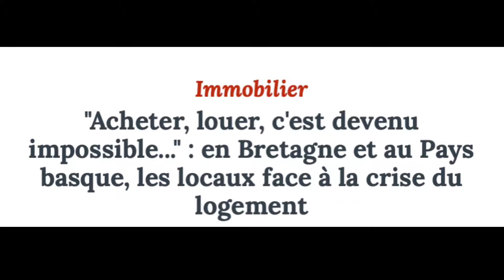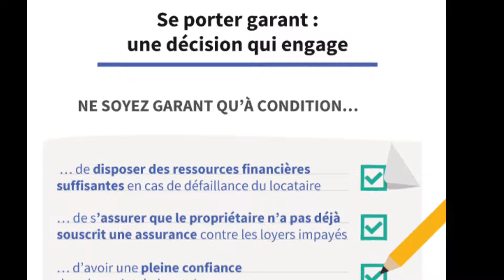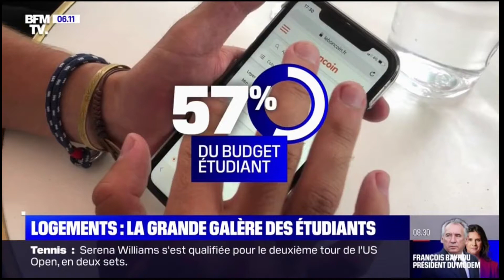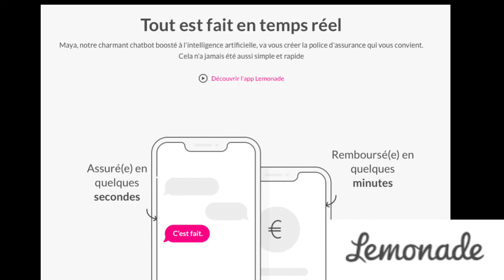CRISE du LOGEMENT : TROUVER un toit & Réduire son budget 🏠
🕵️‍♀️Trouver un logement étudiant et résoudre le pb de garant + avoir des aides
🕵️‍♀️Location sans garant ? Loca- Pass, GLI, Visale, Caution Locative Etudiante

Voici une vidéo pour vous aider à trouver un logement plus facilement et moins cher. Je vous indique aussi comment réduire le budget dédié au logement avec des solutions attractives en assurance habitation.

Chapitre
00:00 Introduction
01:00 Logement, marché à flux tendu
01:24 Comment avoir un bon dossier et sortir du lot ?
02:26 Nouvelles tendances pour se loger (enchères, coliving, achat …)
05:19 Réduire son Budget Logement

1) Faisons le point sur la situation qui est devenue invivable pour les Français. Dans certains endroits il est devenu impossible de trouver un appartement ou une maison. Et même parfois de faire construire. Une offre de location génère parfois dans la semaine plus de 200 candidatures.
2) Il devient donc primordial de sortir du lot avec un bon dossier : salaire cohérent avec le loyer, garant, caution, … relations avec les agences, les propriétaires, se faire un réseau…. Etre dans les premiers à répondre.
3) Les nouvelles tendances du moment pour trouver un appartement à Paris, Bordeaux, en Bretagne, au Pays Basque …
- Les enchères pour la location : avec qui, où, comment ça marche ?
- Acheter ou Louer : même aujourd’hui avec la remontée des taux, il reste plus intéressant d’acheter plutôt que de louer.
- Le coliving. Différent de la colocation, cette tendance va de pair avec le coworking. Je vous explique comment ça marche.
4) Réduire son budget logement. Aujourd’hui il représente plus de 57% d’un budget global. C’est trop. Voici des pistes pour le réduire et comment trouver une assurance habitation moins chère. La parte de l’assurance habitation est parfois importante. Alors qu’il est possible d’en avoir une bonne dès 4€ par mois seulement.
Je vous parle de notre classement des meilleures assurances habitation MRH (multi-risques) et des nouvelles tendances d’assureurs 100% mobile : ultra réactif et tellement moins cher.